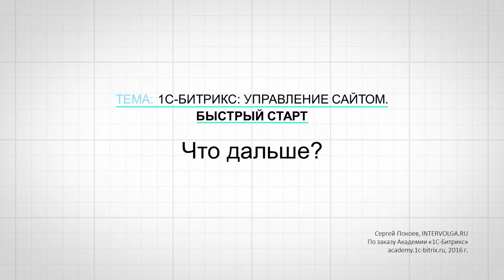6. Урок-Быстрый старт разработчика - Что дальше? видео 1/1